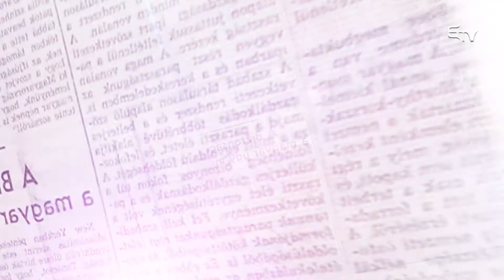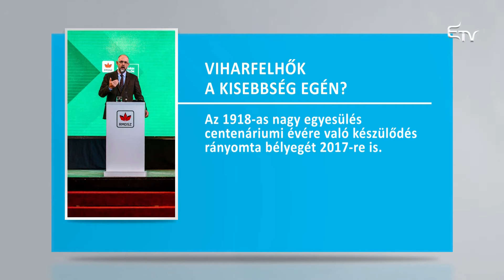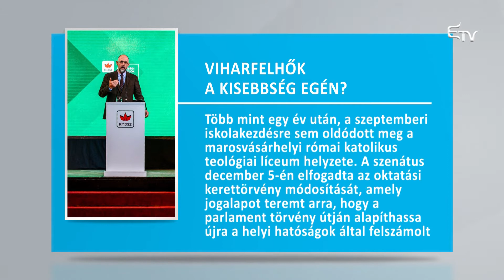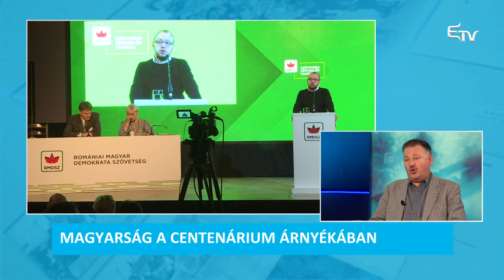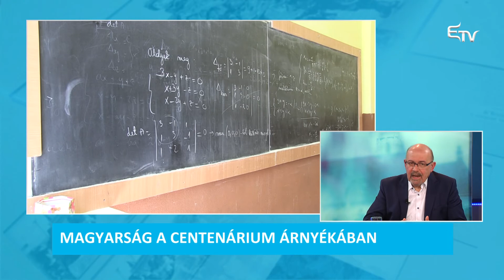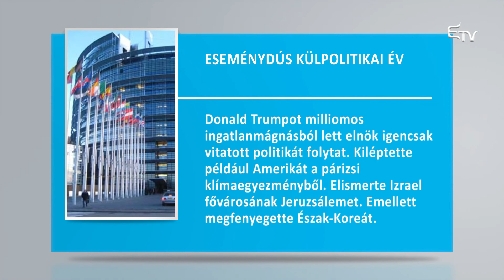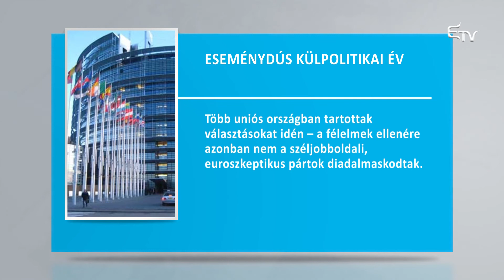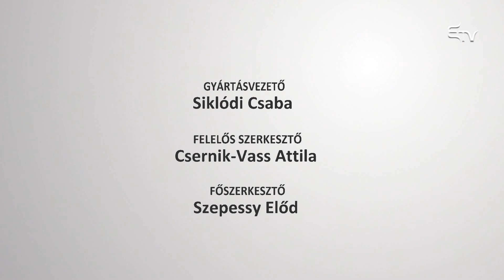Sajtóprés: politikai összefoglaló – 2017. december 27.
A 2017-es év legfontosabb belpolitikai eseményeiről, a román-magyar kapcsolatok alakulásáról és a nemzetközi politika meghatározó kérdéseiről vitázott Markó Béla és Ambrus Attila a Sajtóprésben.